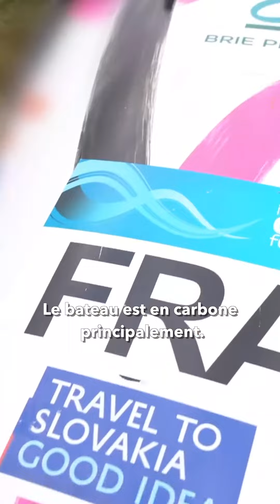Porte🔴dans le sens inverse du courant, tu savais toi ?🤯🌊